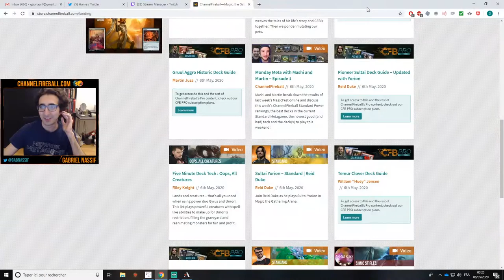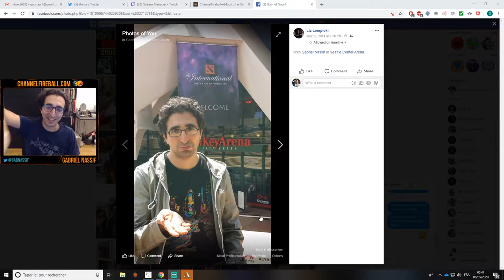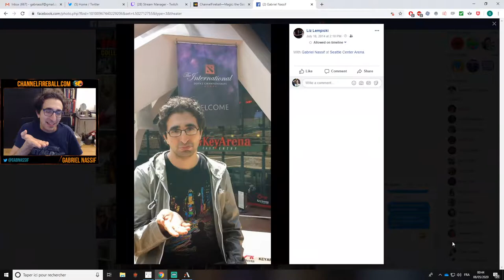Jeskai Lukka #12 | Standard [Arena]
Match Timestamps:
Round 1: 00:00

Original broadcast length: 31m26s. Gloomshot edited this down 11%. Original